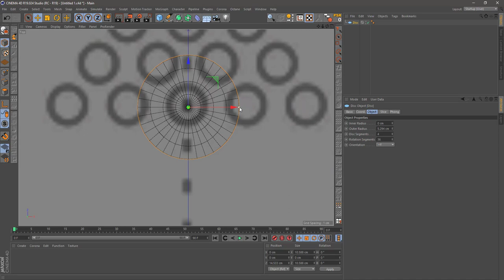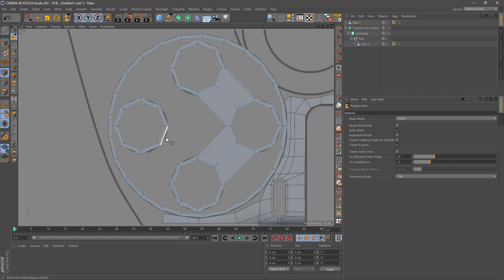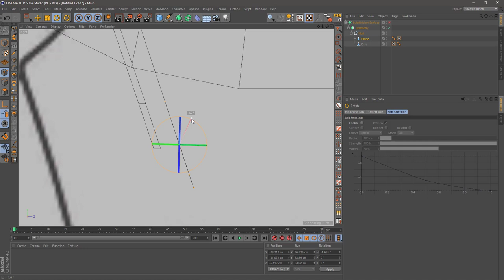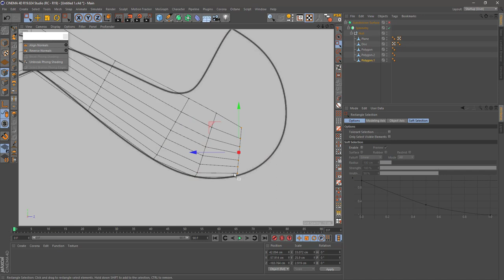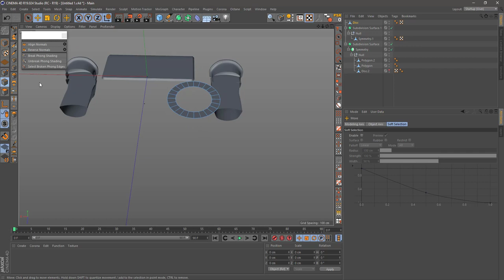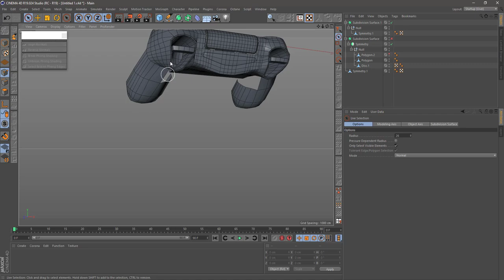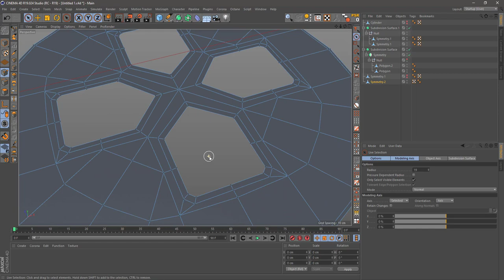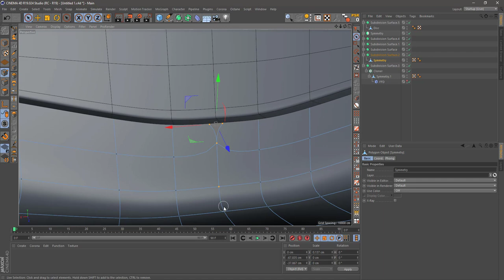Cinema 4d Game Controller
Hi everyone.
Here is Gogolerius Channel.
If It is possible I'll answer all your comments.
I am not a 3d design expert and this is not a tutorial channel. This channel contains my experiences about Cinema 4d. Especially modeling. I just want to share what I learn.